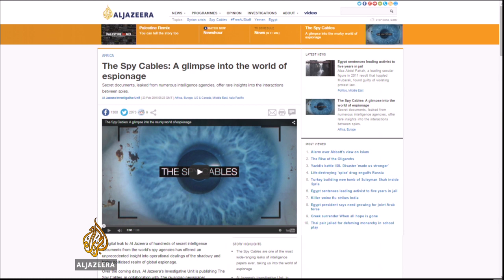Al Jazeera's Clayton Swisher on The Spy Cables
Secret documents from numerous intelligence agencies and obtained by Al Jazeera's Investigative Unit offers a rare insights into the interactions between spies.

Clayton Swisher, the director of investigations at Al Jazeera, discusses the impact of these latest leaks.